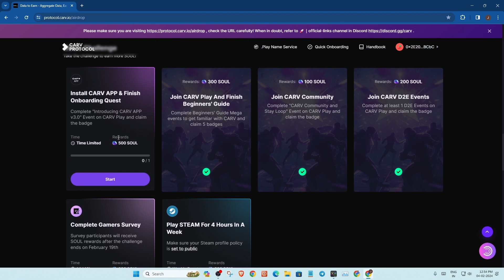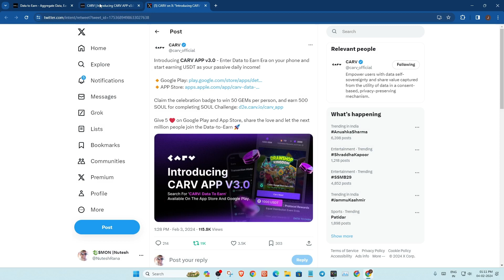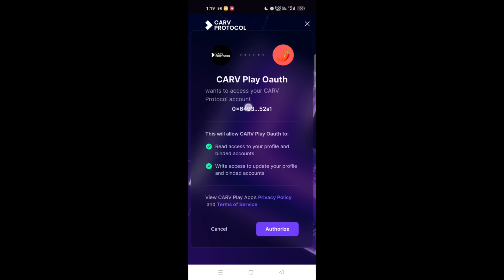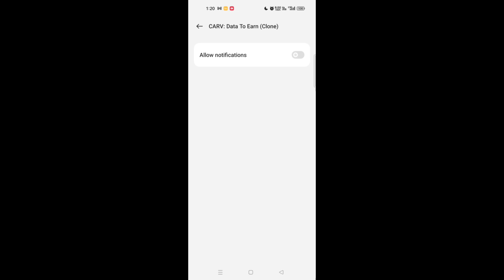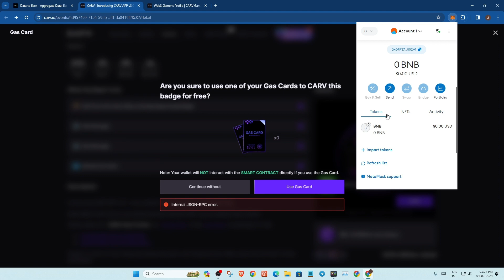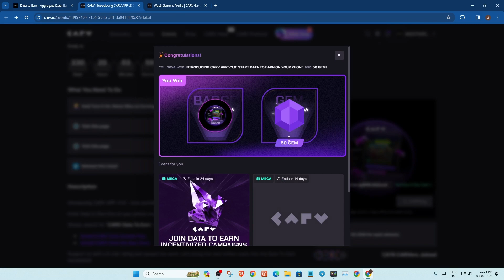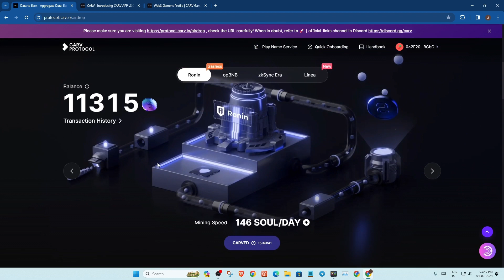CARV APP v3.0 task || CARV Protocol Soul Challenge || Carv New Task 500 Soul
🚀 Exciting news! CARV APP v3.0 is here with a thrilling new task: The CARV Protocol Soul Challenge! Get ready to dive into the next level of crypto adventure and earn 500 Soul by completing this task. Join us as we explore the innovative features of CARV APP v3.0 and embark on this rewarding journey. Don't miss out on this opportunity to boost your crypto portfolio and become a part of the CARV community. Watch now to learn more and start earning Soul today!